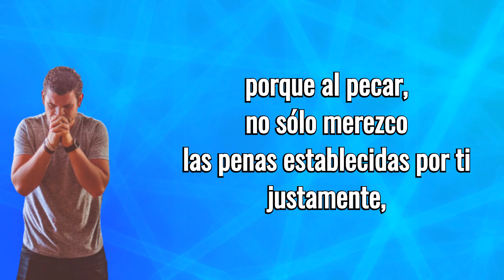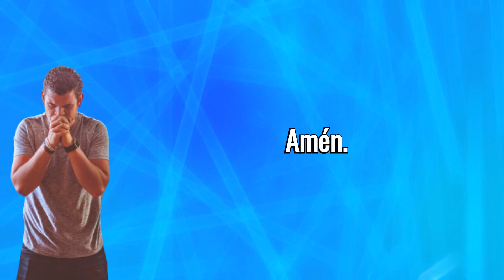Acto De Contrición (Arrepentimiento)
El acto de contrición nos recuerda al hijo pródigo que, arrepentido de sus pecados regresa al lado de su padre. Igual, en esta oración aborrecemos el pecado y regresamos a Dios que es puro amor.